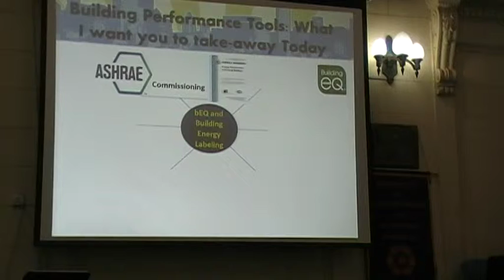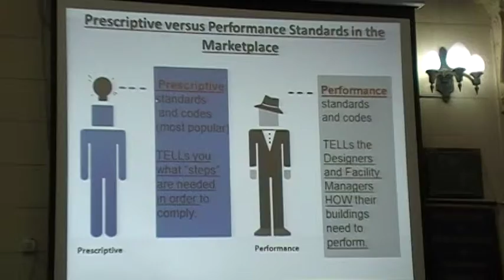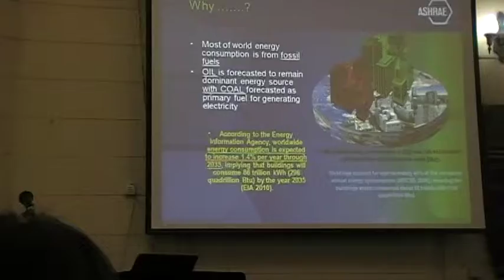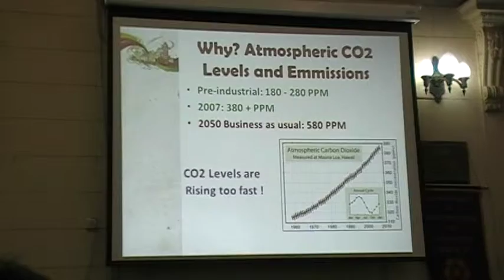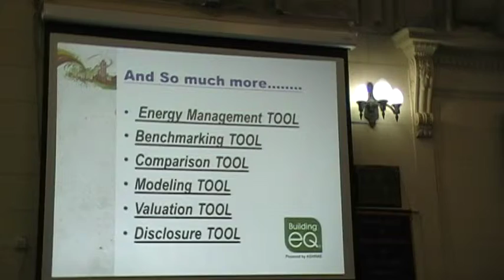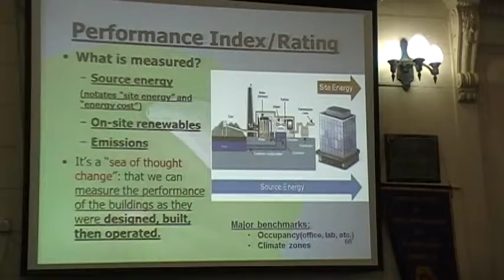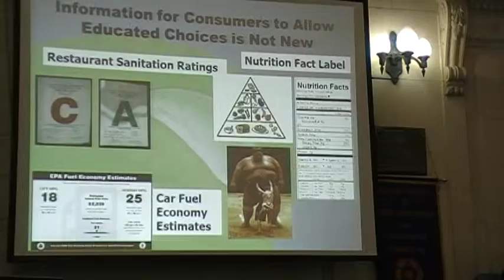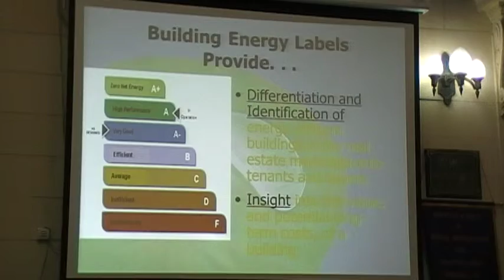Certificacion ASHRAE bEQ, Montgomery 1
Procedimientos de Auditorías Energéticas de edificios y bEQ
Ing. Ross D. Montgomery
P.E., CxA, Fellow ASHRAE, Certified CPMP, BEAP, BEMP,HBDP – ASHRAE
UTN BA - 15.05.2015